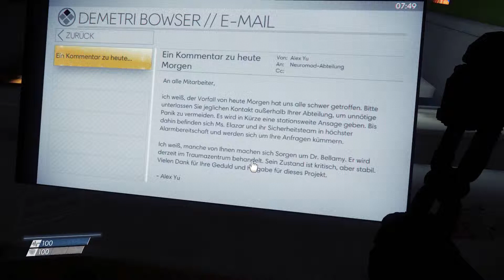🌌Prey 004 - MONSTER! | German Gameplay | Pc Gameplay | Walkthrough Prey 2017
▬ Hier gehts zur Prey Playlist von Zonky ▬▬▬▬▬▬▬▬▬▬▬▬

Unsere Sinne... Wissen wir, wer wir sind? Wissen wir, was wir wissen sollten? Wie können wir sicher sein?
Die Welt in der Zukunft ist schön, oder?
Doch etwas schlimmes kommt auf uns zu, gegen das wir ankämpfen müssen!
Hilf mir dabei und schau rein!

Prey 2017 - We will survive the invasion!

Tägliches Mantra: Spielen mit Köpfchen, Herz und Leidenschaft

Ich mache Let's Plays mit eigenem Humor und viel Herzblut, denn ich spiele leidenschaftlich gerne...
Zwar nicht alles, aber das, was ich spiele, spiele ich mit Herz und Seele gerne.

▬ Total Sozial-Media ▬▬▬▬▬▬▬▬▬▬▬▬▬▬▬▬▬▬▬▬